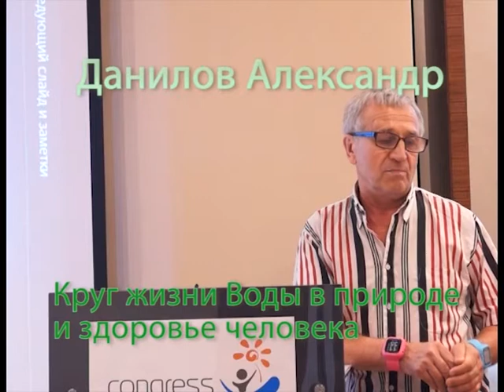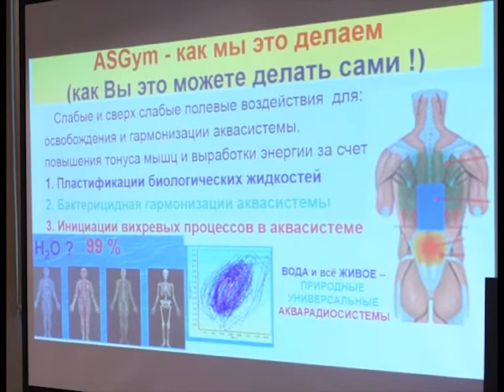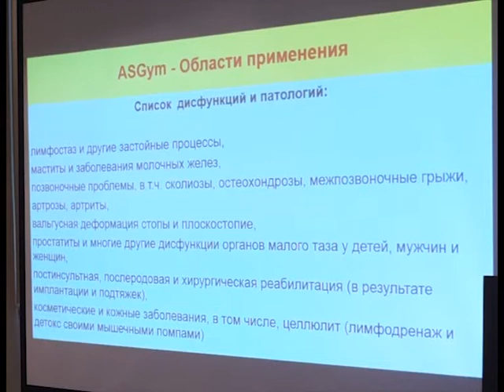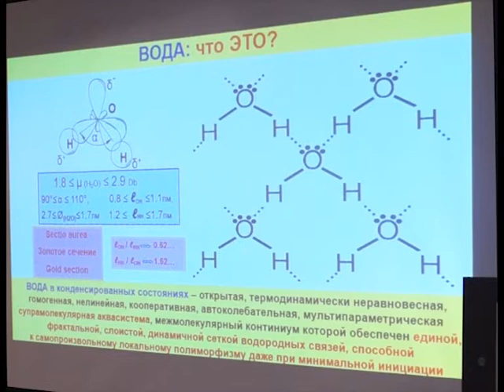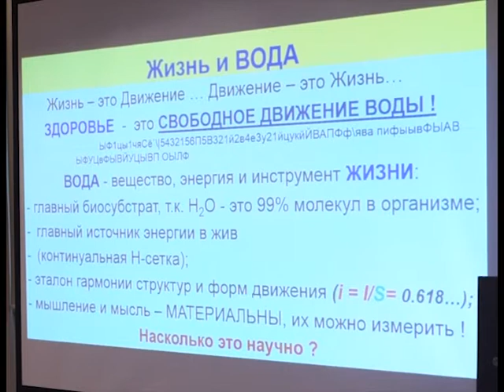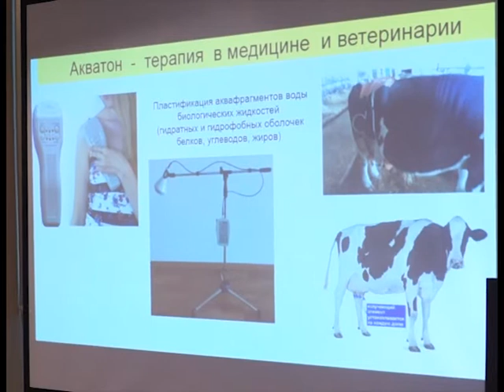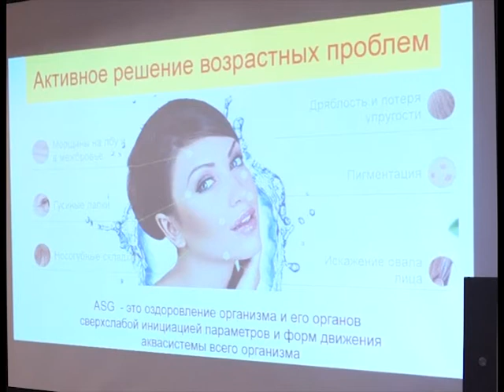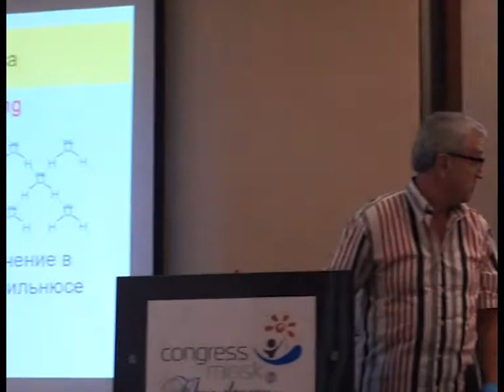Данилов Александр ,,Круг жизни Воды в природе и здоровье человека''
Регистрация: Данилов Александр.  Международная конференция по традиционным, авторским и научным технологиям для здоровья, красоты и долголетия «КРУГ ЖИЗНИ». 29-31. июля 2016, г.Минск,